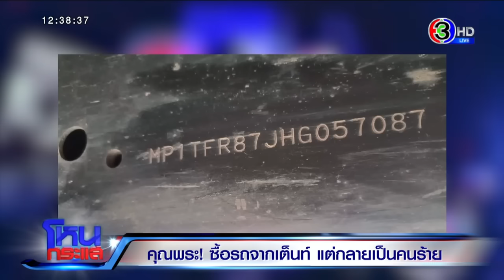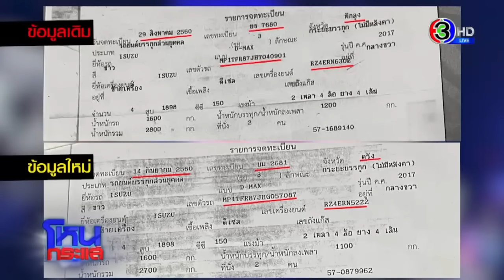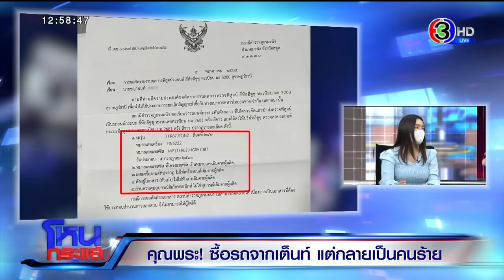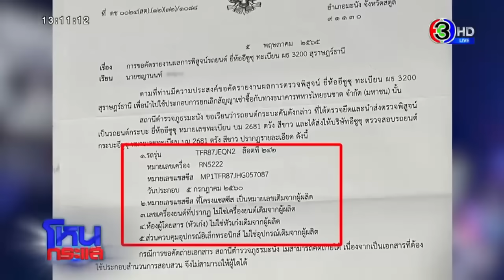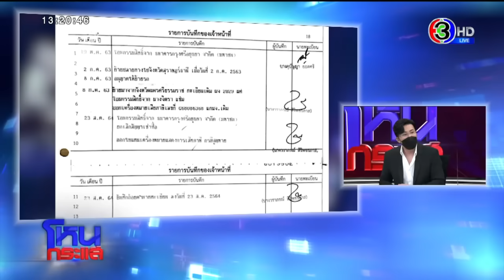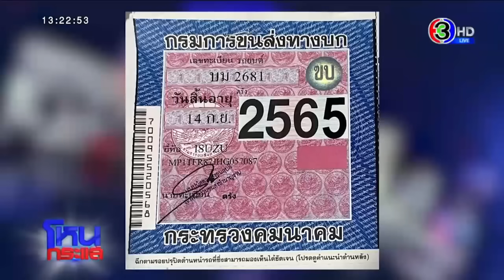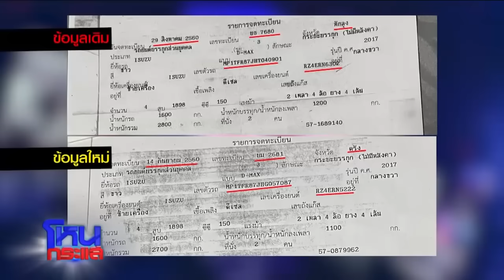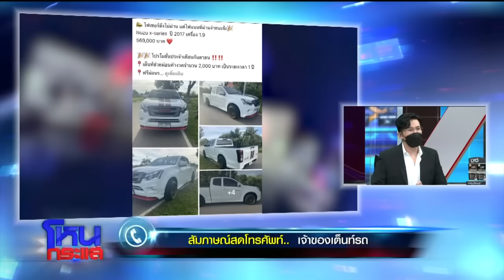คุณพระ! ซื้อรถจากเต๊น แต่กลายเป็นคนร้าย l EP.1313 l 20 ต.ค.65 l#โหนกระแส